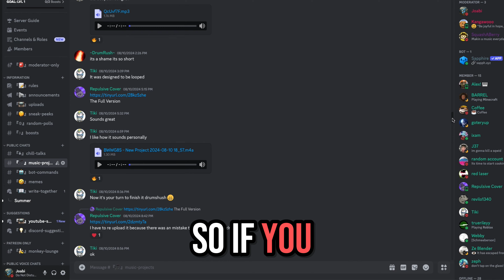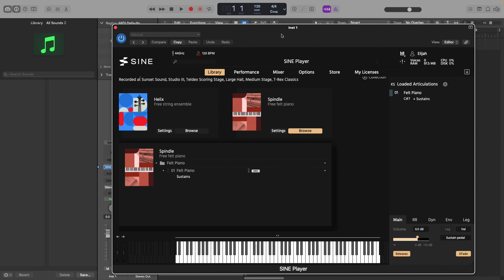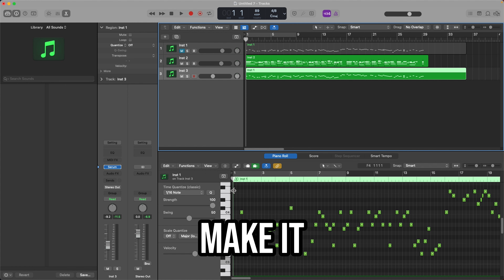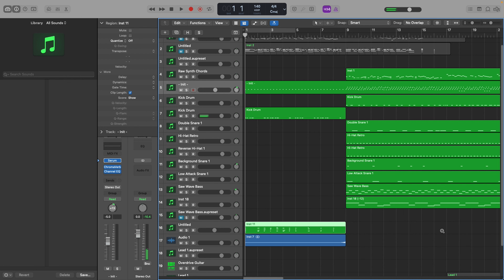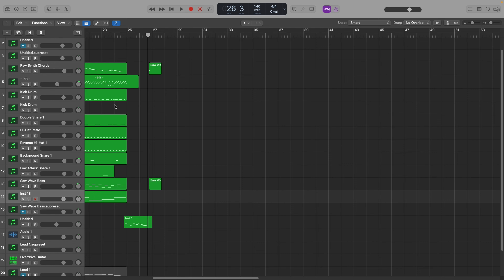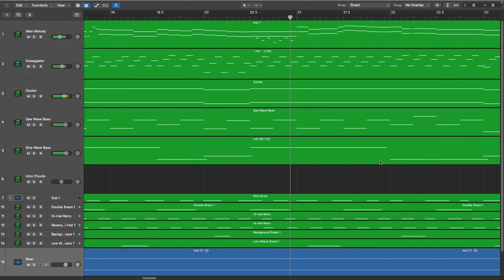I Remixed My Subscriber's Song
Shout out to ​⁠@unsweetened3781 for being awesome and suggesting this video as well as offering his song for it. This was quite a fun video to make, so I will most likely be making an episode two. Keep and eye out for that! Anyway, enjoy :)